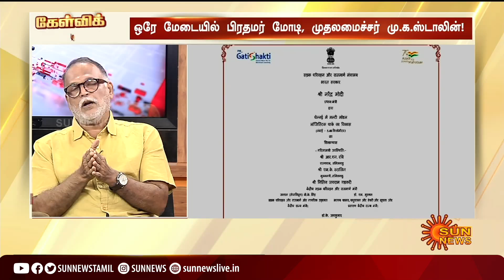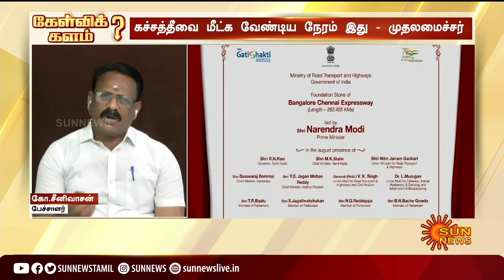கேள்விக்களம் | பிரதமர் மோடி சென்னை வருகை... முதலமைச்சரின் கோரிக்கைகள்! | PM Modi | Cm Stalin